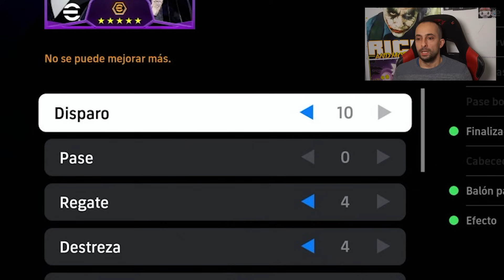ESTE JUGADOR ME TAPA LA BOCA eFootball 2024 | BillyJoker.